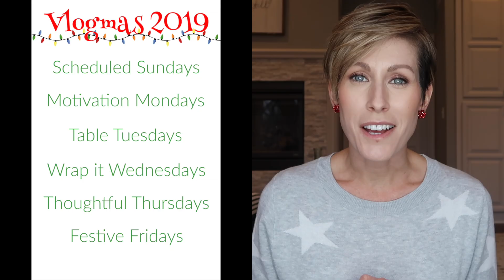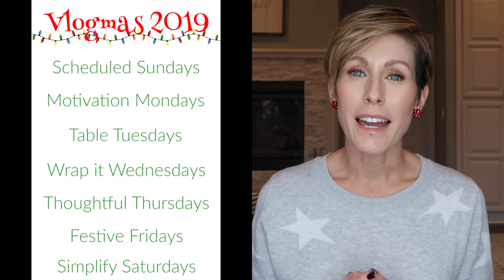VLOGMAS DAY 1 // WHAT TO EXPECT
Welcome, I am glad that you are here.  I hope that you will join me this holiday season here on Youtube and follow along with our little elves over on Instagram.  my.intentional.life